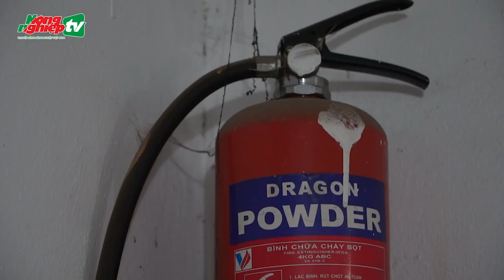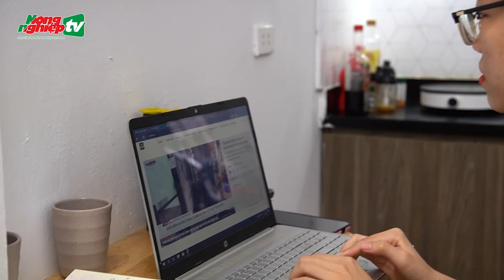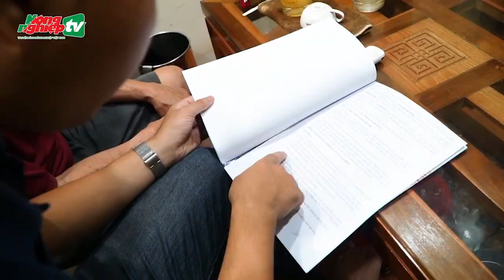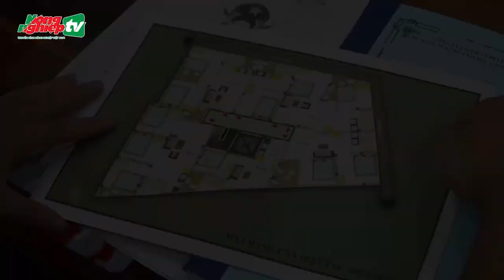Chung cư mini: Lựa chọn rẻ, rủi ro cao, trả giá 'đắt'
Tin tức mới nhất | Chung cư mini thu hút nhiều người mua với giá khoảng 600 triệu - 1 tỷ đồng/căn, nhưng người mua luôn gặp phải những rủi ro về phòng cháy chữa cháy khi mua những căn hộ này.